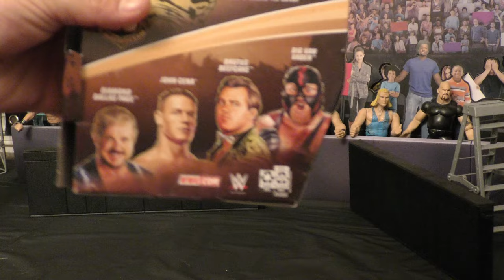Brutus The Barber Beefcake WWE Mattel Legends Series 10 Unboxing/Review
to catch EVERY XWW event, show, podcast, vlog, etc. You'll also find some of your favorite wrestlers and many other independent wrestling promotions.ONLY $4.99 MONTHLY - FIRST 5 DAYS FREE!!!

FOLLOW XWW ON SOCIAL MEDIA!

STAY UP TO DATE WITH ALL XWW NEWS!
PURCHASE TICKETS TO OUR UPCOMING EVENTS!
LISTEN TO OUR VARIETY OF PODCASTS!

Xtreme World Wrestling. Innovation Required. Violence Expected.